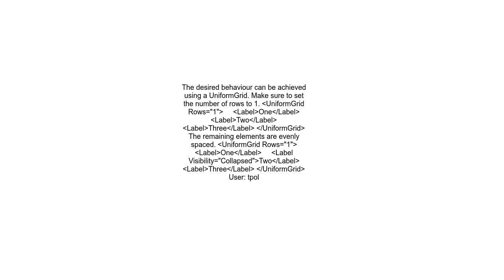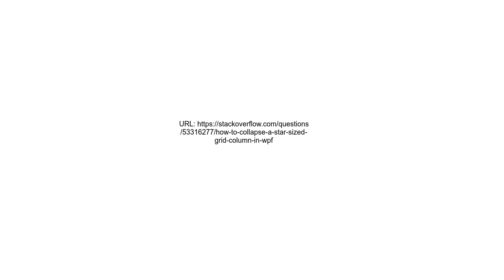How to collapse a star sized grid column in WPF